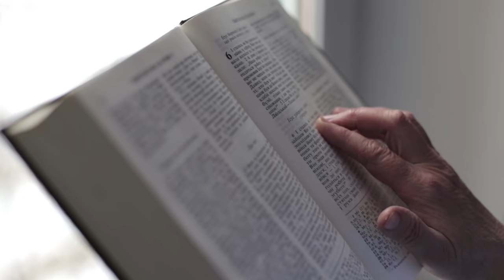Kharlukhi Sisters - Sngi Ki Jingjynjar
Sngi Ki Jingjynjar | Kharlukhi Sisters

|Vocals|
Kharlukhi Sisters

|Composer|
Mrs. F Ibadahun Kharlukhi

Recorded at NABA Studio, Mawlai Umjaiur

Video by HMG Production

|Special Thanks|
Batesi TV

Kamki Diengdoh
Daniel Pearl Gatphoh